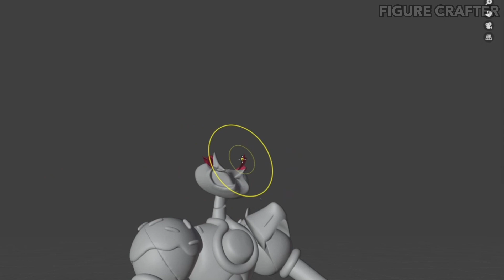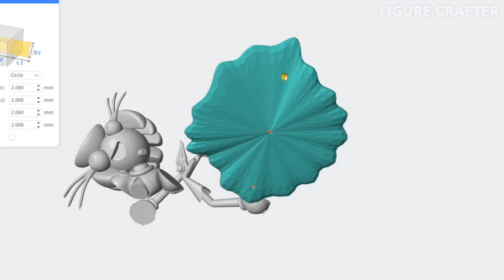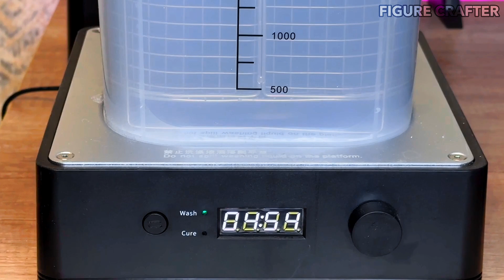Making THE AMAZING DIGITAL CIRCUS Ep 2 - Princess Loolilalu Sculptures Timelapse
I made THE AMAZING DIGITAL CIRCUS Ep 2 - Princess Loolilalu Character Sculptures Timelapse

Timelapse of 3D modeling, 3D printing and sculpting and painting of figure character from the amazing digital circus!

0:00 Intro
0:06 3D Modeling
1:27 Making a support
1:32 3D Printing
1:59 Cleaning
2:24 Removing supports
2:46 Cure the prints
3:00 Work-surface
3:15 Painting the amazing digital circus episode 2 Princess Loolilalu
7:19 Finished

Character Credit: @GLITCH